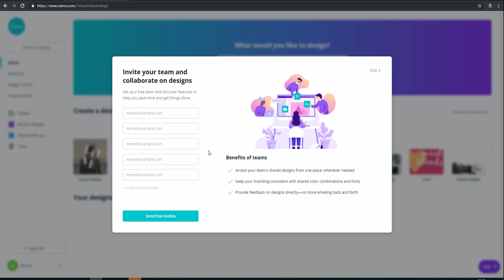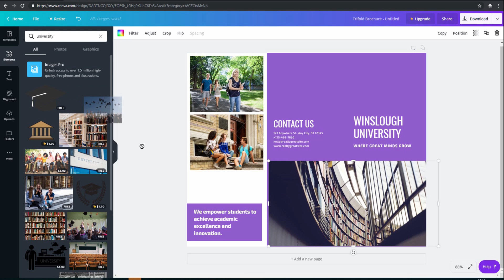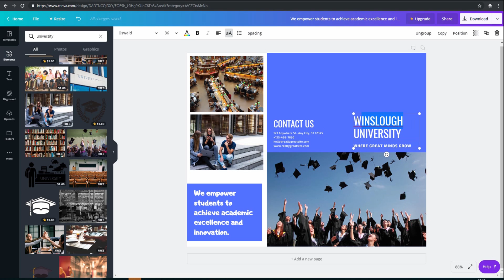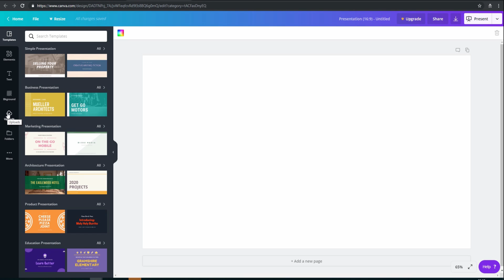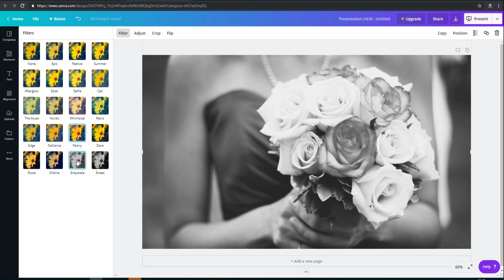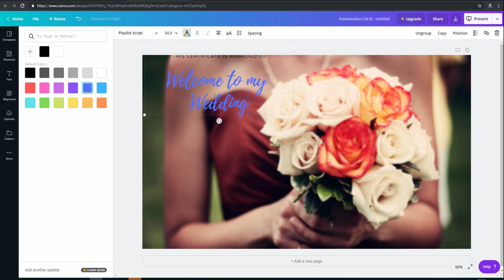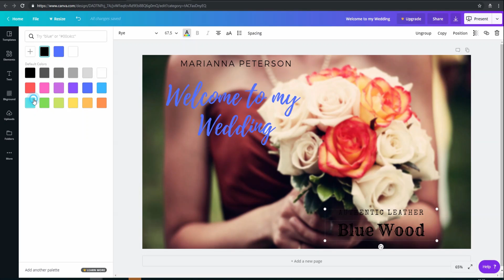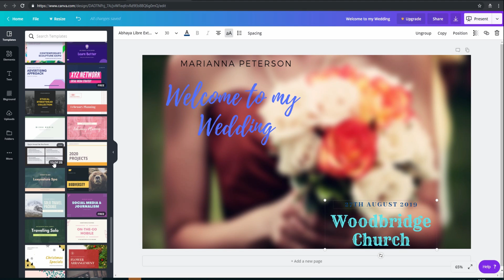Canva tutorial, graphic design for newbies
Canva is graphics editor. It is free for personal use, but some images and graphics components might cost about 1 dollar.
Canva does not work as Photoshop, do not expect big photo editing work.
But Canva is perfect infographic editor, had hundreds of pre-designed templates from Facebook ads, page, Instagram story etc.
Watch the video to learn basics about Canva.